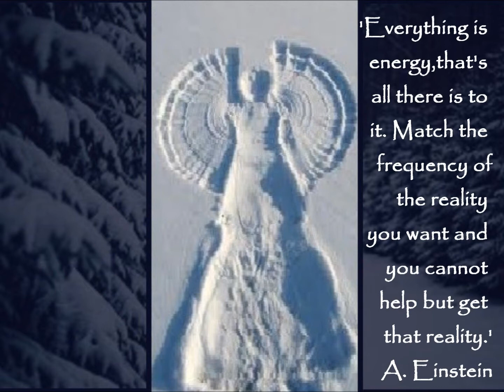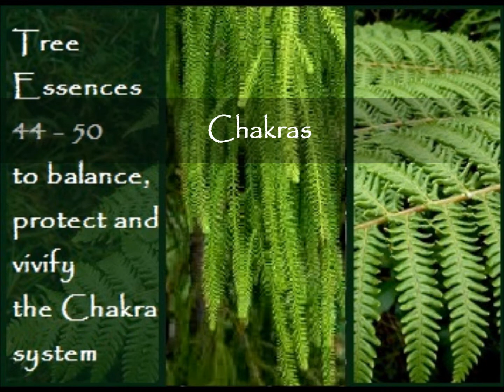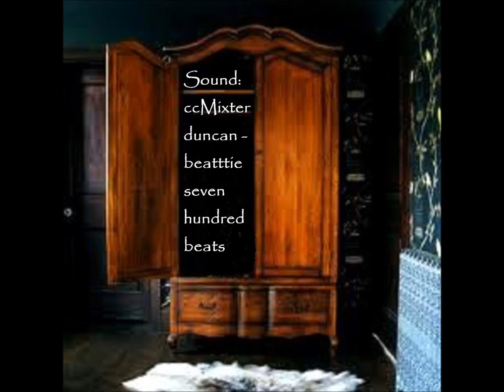Frontier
How flower essences can act subtly, potently and safely act beyond physical symptoms to address the cause of the dis-ease. First Light Flower Essences of New Zealand
have introduced an innovative integrated system 'Nature's Healing Matrix' to assist at a metaphysical level.